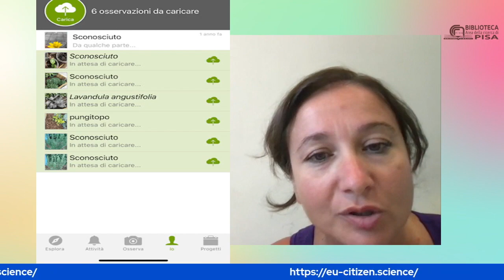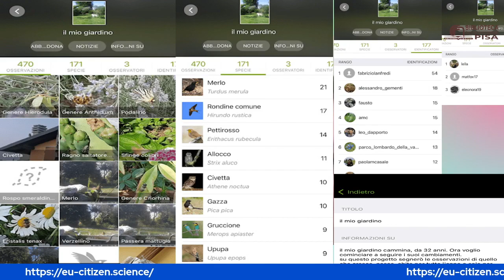Ricetta per piccoli scienziati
Stefania Lombardi della Biblioteca dell'Area della Ricerca del CNR Consiglio Nazionale delle Ricerche di Pisa ha preparato un breve video con alcuni suggerimenti per piccoli scienziati